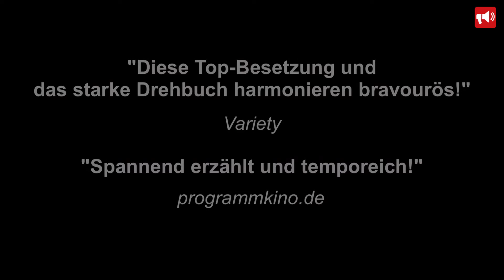OPERATION DUVAL - DAS GEHEIMPROTOKOLL - Trailer - German / Deutsch 2017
Mit OPERATION DUVAL  kommt ein herausragend erzählter und mit "Ziemlich beste Freunde"-Star Francois Cluzet in der Hauptrolle prominent besetzter Spielfilm aus Frankreich in die deutschen Kinos.

 Frei nach Franz Kafkas Novelle „Der Prozess" erzählt Regisseur Thomas Kruithof die Geschichte des Unternehmensberaters Duval (Francois Cluzet). Nach einem überstandenen Burn-Out erhält dieser von einer mysteriösen Firma ein neues Jobangebot: Er soll geheime Telefongespräche transkribieren und archivieren. Mehr und mehr wird er dabei Teil eines politischen Komplotts und in die bizarre Welt der Geheimdienste hineingezogen. ..

Copyright: Tamperclayfilm